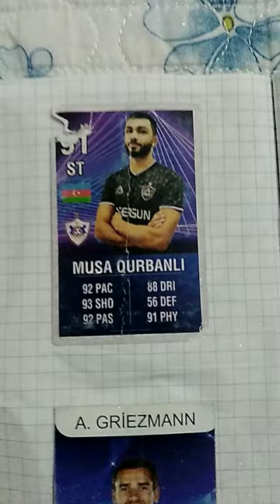Qarabag fk 🥰🥰🥰 Musa Qurbanlı❤🇦🇿🇦🇿🇦🇿